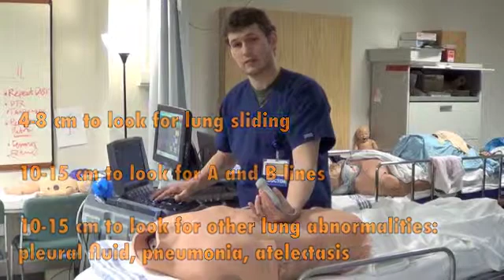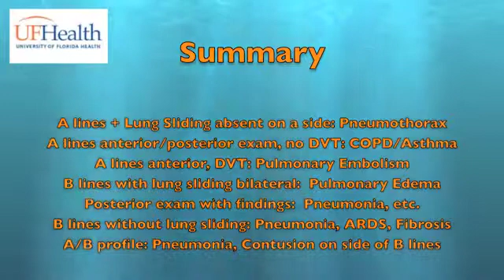Respiratory Failure ultrasound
Respiratory Failure, evaluation with ultrasound in the acute setting on patients recently placed on non-invasive ventilation (BiPAP, CPAP), or endotracheal intubation